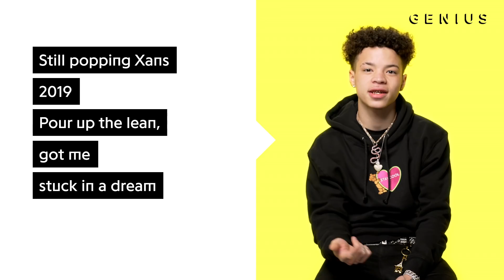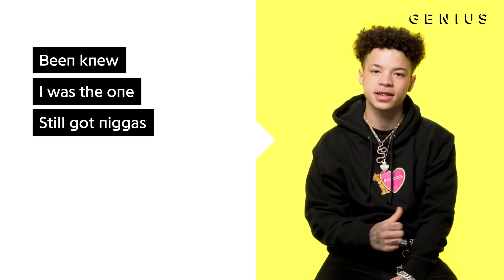Lil Mosey "Stuck In A Dream" Official Lyrics & Meaning | Verified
Lil Mosey’s “Stuck In A Dream” is his latest hit, and it’s already racked up more than 52 million Spotify streams to date. It is produced by Royce David and appears on 'Certified Hitmaker.' The track features a verse from Gunna and marks the first time the two rappers have collaborated. Lil Mosey says that while making the song, he knew right away that it would be a fit for Gunna’s style.

Read all the lyrics to "Stuck In A Dream" on Genius